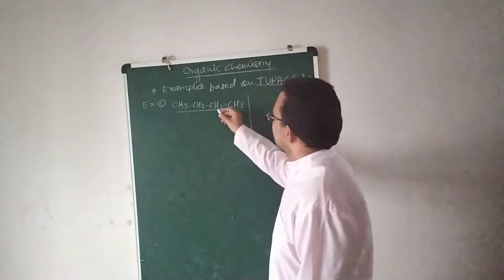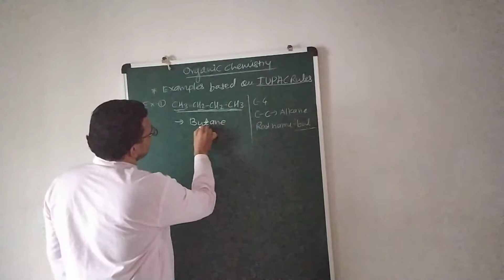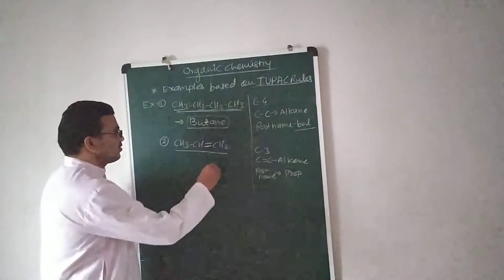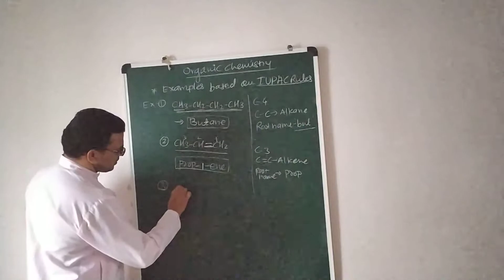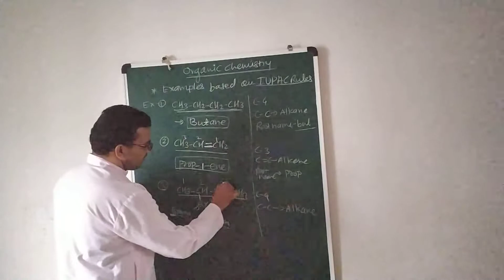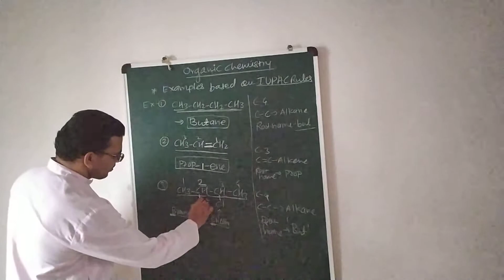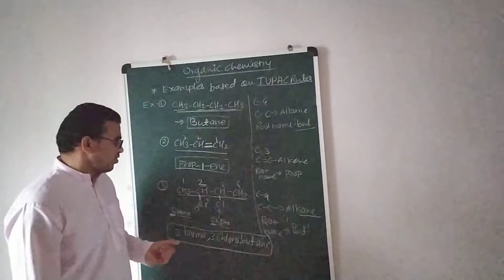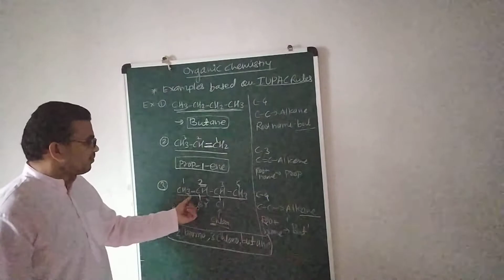IUPAC rules example organic compounds CBSE/ ICSE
IUPAC examples